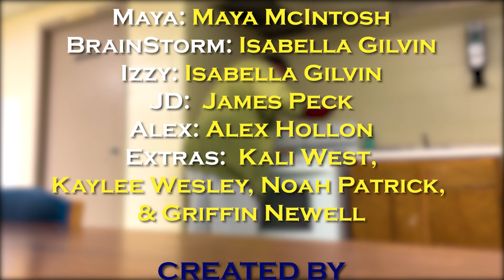DRIFTER || Season 2 Episode 3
The eighth installment of the MSUTV show Drifter!!